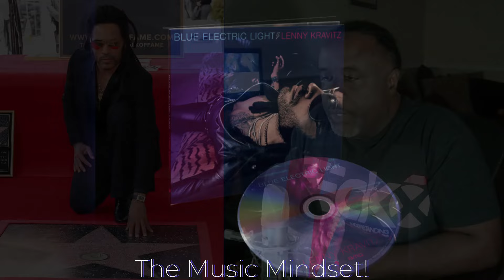Lenny Kravitz Rocks Wembley at 2024 Champions League Final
Join us as we dive into Lenny Kravitz's electrifying performance at the 2024 UEFA Champions League Final Kickoff Show at Wembley Stadium! We'll also take a heartfelt look at his legendary mother, Roxy Roker, and her incredible impact on Lenny's life and career. Don't miss out on this celebration of rock 'n' roll history and family legacy!